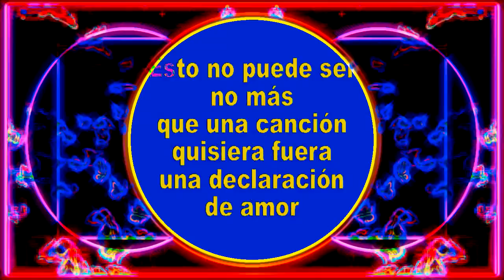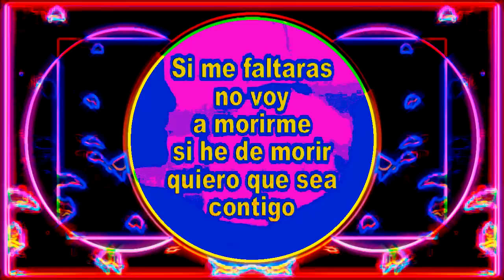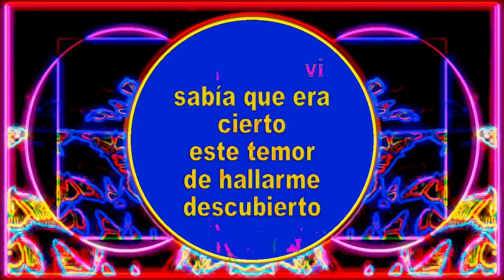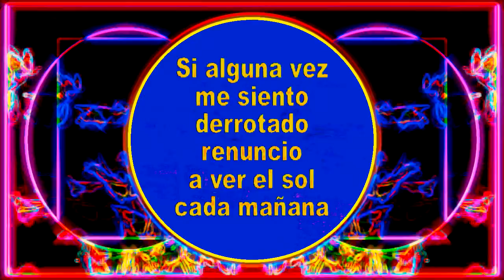YOLANDA. (1970). PABLO MILANÉS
VERSIÓN KARAOKE